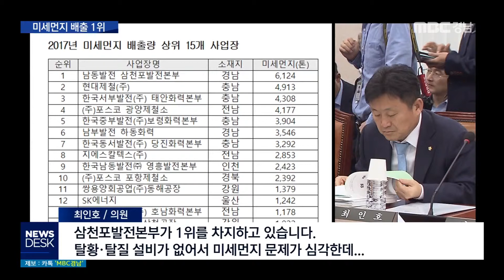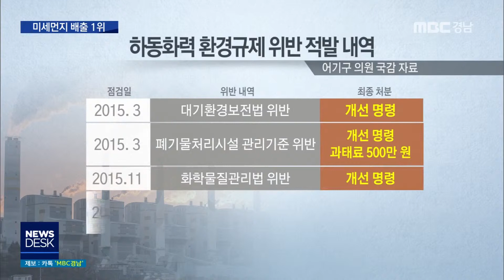삼천포화력 미세먼지 배출 1위 [MBC경남 뉴스데스크] 181021